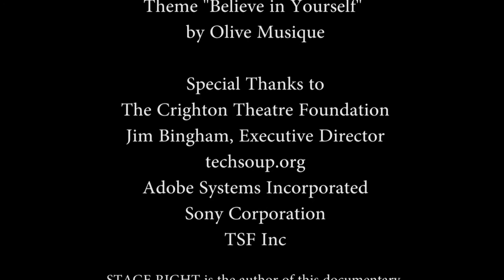One on One: Inside the Crighton Theatre with Kevin Downs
Please consider donating (directly) to the Crighton Theatre by using the
Thank you for supporting non-profit theatres.
Episode 139 -  Interview with Kevin Downs (Legally Blonde)